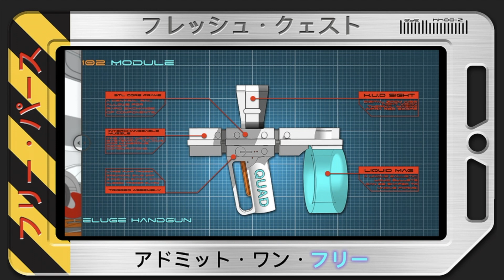Try these 3 simple steps to become a Selfie Comic Hero.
Bored of Earth?...Your escape pod is here. Fall into a crazy-weird dimension just by pressing a button!
Manga YOUR selfie into the comic action. Yes, YOU are the hero of this comic adventure.
A selfie comic that auto-edits YOU instantly into the comic pages. A crazy-weird space adventure to rescue 'The Fresh' from the unspeakable Black Hole. Explore a new dimension but will you be in time to save the universe! Made for YOU-Built for iPad.

The IOS app works totally offline! No Ads, No Data Uploads, No Selfies Transfers-EVER!
 No Space Pilots License required!

Ideal for long bus, plane, car & train journeys.

Fresh Quest Comic App only from the App Store-Episode 1 FREE

Safe for ALL children of any age and from anywhere.